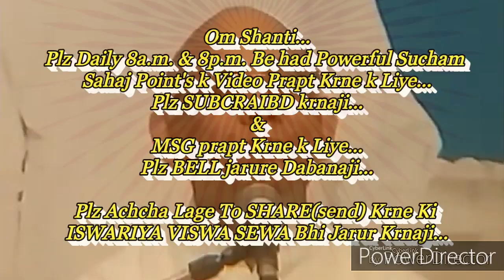दूसरे हमसे वैसा ही व्यवहार करे जैसा हम चाहते है, उसकी बेहद सहजविधि और अभ्यास... माननीयB.K.सूरज भाईजी